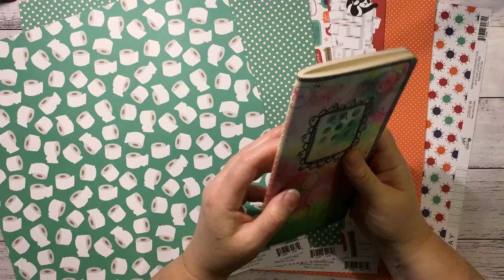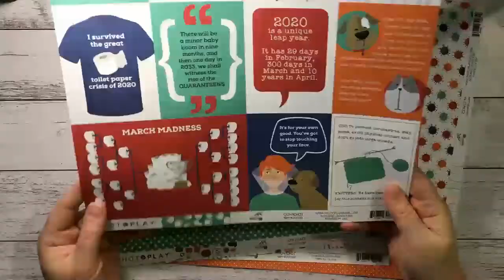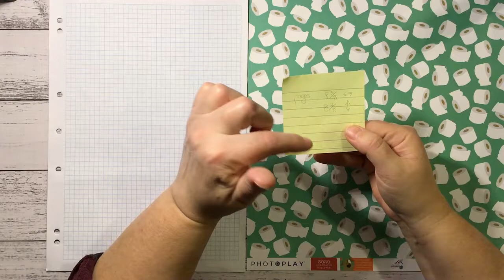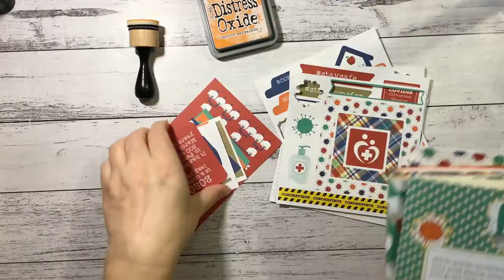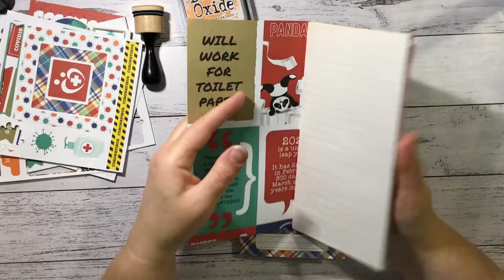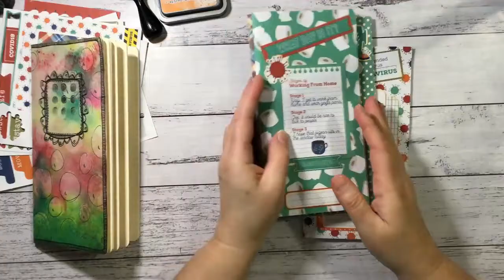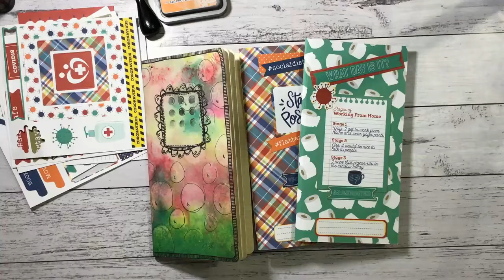"Get Out of the House" - TN Planner Inserts - AVSC July 2020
Hi guys!
I am back with my first July project for Aunty Vera Scrap and Craft, using some fun Photo Play papers and ephemera, plus some other goodies.  This month's theme is "Get Out of the House" and I wanted to get more organised and have a planner that I could take around the place and use to keep track of daily happenings - and to have fun in :)
Remember to check out the blog to follow along with the Creative Team and see what products we are all using as they will be on sale for the month of July 2020!